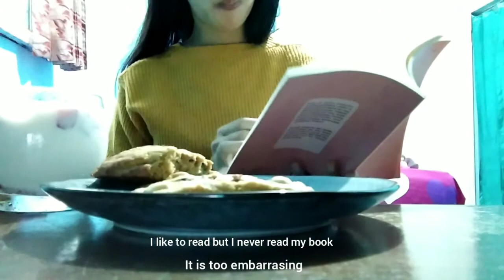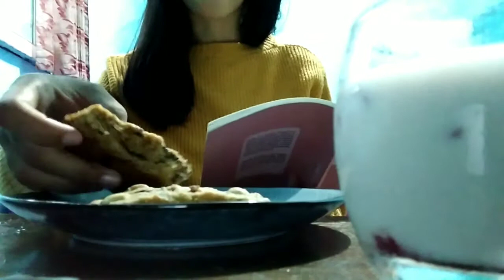Vlog |what I snaked 😁😁|daily life of a stay at home mom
Almost a year now that we have to spend most of the time at home. It is a blessing for me in order to be with my daughter most of the time, but financially we have to work harder so I started this business from home making cookies and dessert. Sometimes my husband did the delivery sometimes I did it by myself (if it is not too far)
The joy of home baking is that you can have leftover and enjoy as a snack😁😆

Hope you enjoy the video and I am gonna try better making this video next time, please show your support 😍